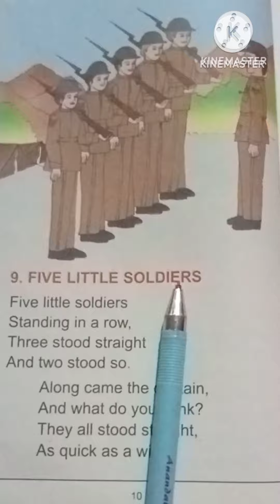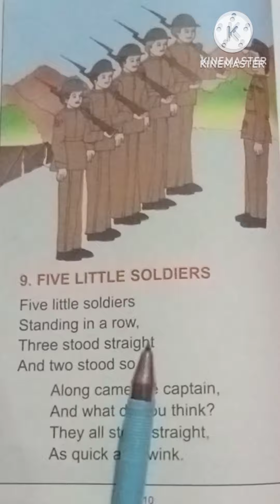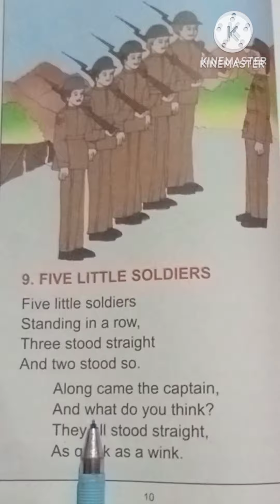9. FIVE LITTLE SOLDIERS ALLIED RHYMES PART-2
FIVE LITTLE SOLDIERS ALLIED RHYMES PART-2